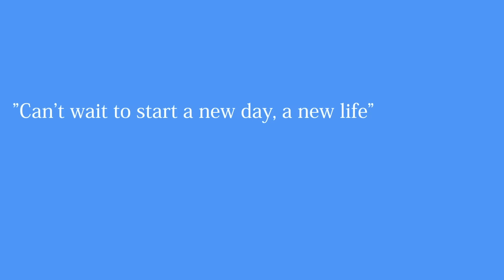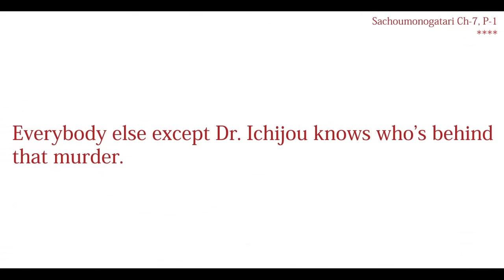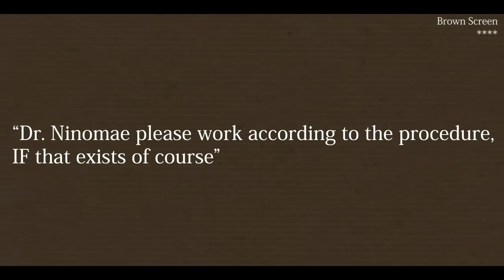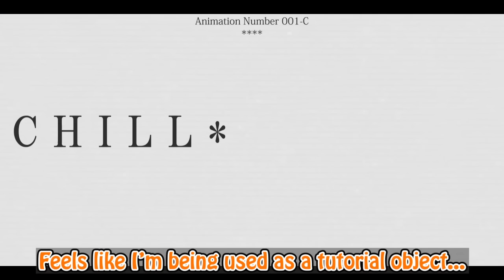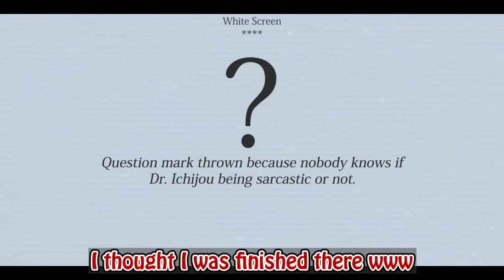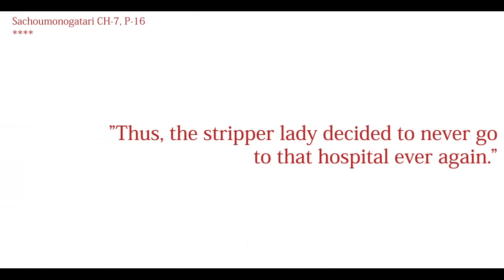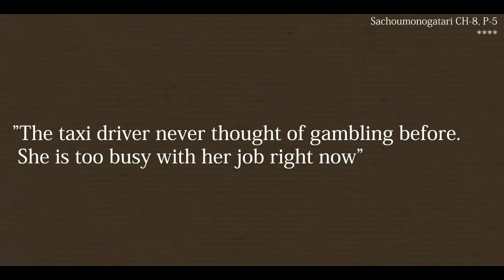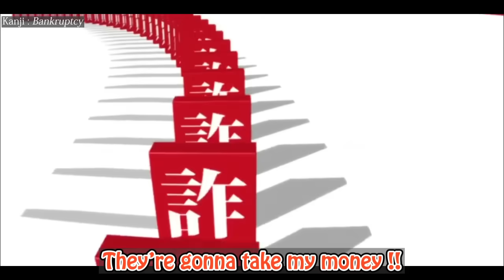Dr Ichijou Ririka, A Medic Who is NOT Healing【HoloGTA / Hololive】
"City of Fortune, City of Opportunity, The Jewel of The West. There are so much names given to Los Santos. People always admire its beauty and the people, but they don't know what actually lies inside."

This Story is about Dr. Ichijou Ririka, an intern in Shirakami Hospital in Los Santos. As a new member, she learns alot from his coworker and seniors around her, helping people in needs. But in the same time, lot of strange shenanigans happen arround her. Can she manage to stay in the city? Will she give up?

Staring :

Hiodoshi Ao as Ao
Hoshou Marine as Marine
IRyS as IRySensei
Koseki Bijou as COPseki Bijou
Omaru Polka as POL POL
Sakura Miko as Sakura Miko
Shirakami Fubuki as Director Fubuki
Takane Lui as Taxi Driver
Todoroki Hajime as BANCHO

Hololive, Hololive DEV_IS, Hololive English, Hololive ReGLOSS, Ichijou Ririka, Hololive GTA